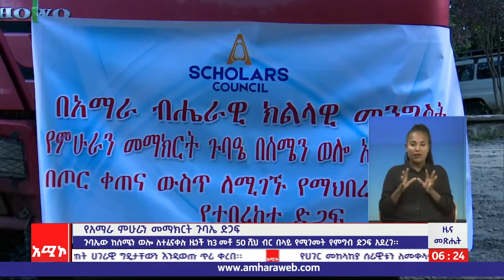የአማራ ምሁራን መማክርት ጉባኤ ከሰሜን ወሎ ዞን ለተፈናቀሉ ዜጎች ከ3 መቶ 50 ሺህ ብር በላይ የሚገመት የምግብ ድጋፍ አደረገ።